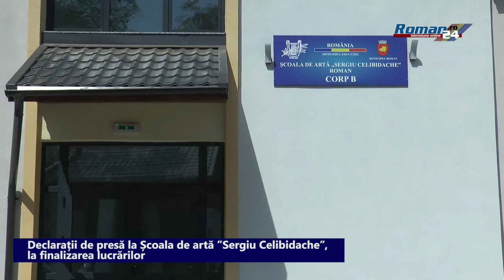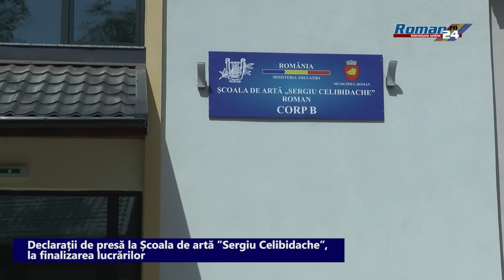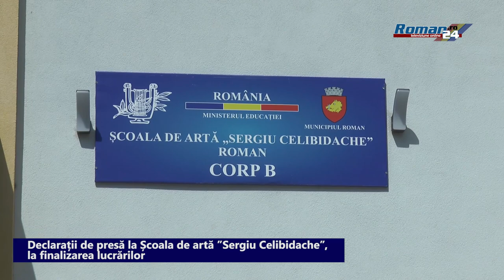Declarații de presă la școala de arta Sergiu Celibidache, cu ocazia finalizării lucrărilor